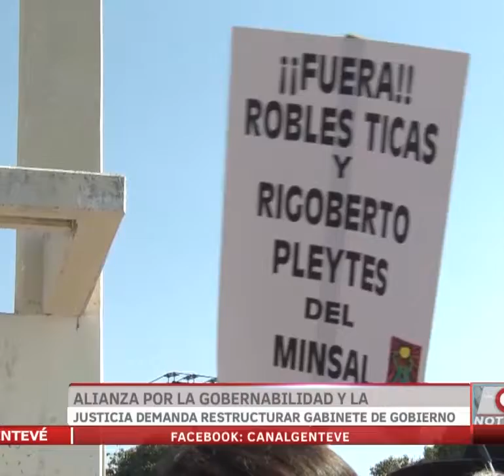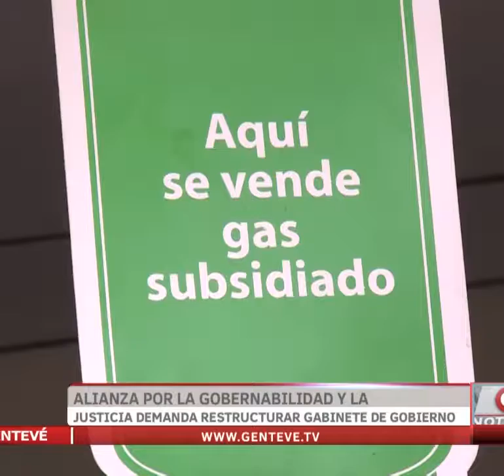Alianza por la gobernabilidad y la justicia demanda restructurar gabinete de gobierno